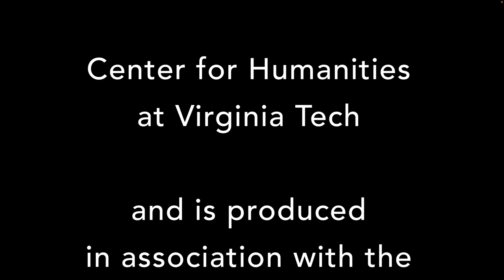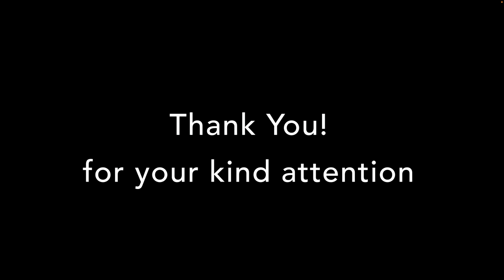Vox Humanities Conversations: Capt. James McGrath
A conversation between Sylvester Johnson, the Director of the Center of Humanities at Virginia Tech and CAPT James McGrath, Director, Rice Center for Leader Development at Virginia Tech.